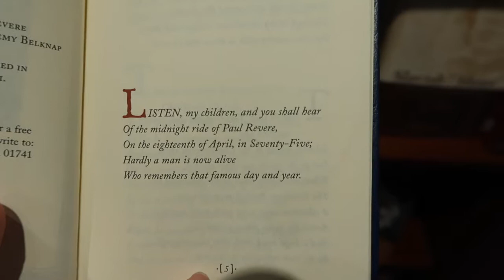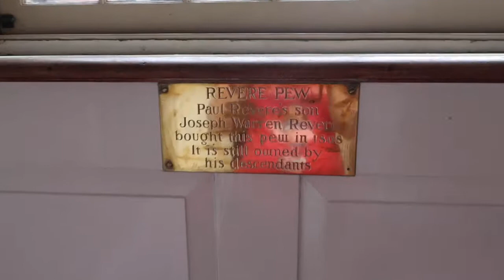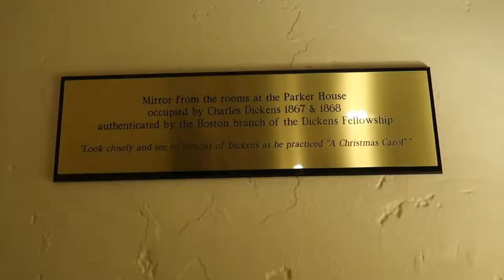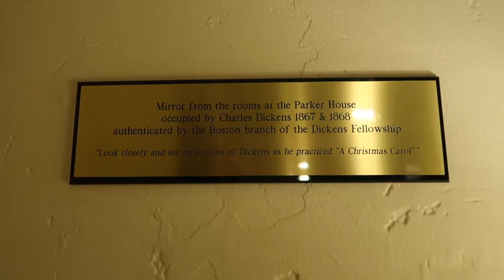In H. W. Longfellow's Boston Footsteps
Following the footsteps of poet Henry Wadsworth Longfellow through Boston, this literary journey will take us from the Old North Church to the Longfellow House, and finally dinner at the Omni Parker House restaurant where the illustrious Saturday Club used to dine.